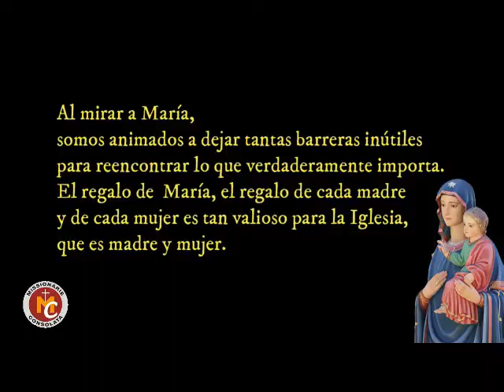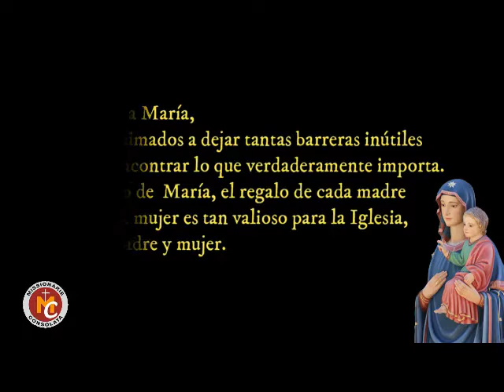Novena de la Consolata: segundo día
Desde Castelnuovo Don Bosco, el segundo día de la Novena a nuestra querida madre, la Virgen Consolata, patron y fundadora de las Misioneras y Misioneros de la Consolata